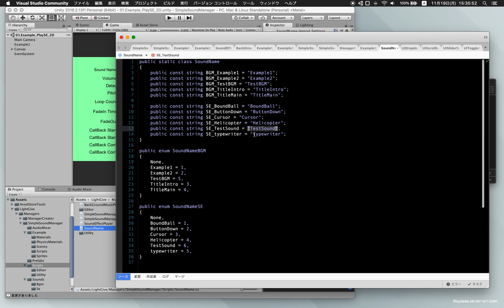【SimpleSoundManager】 How to import music files【Unity】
How to import music files

"SoundName.cs" is automatically changed if you put music files in LightGive / Managers / SimpleSoundManager / Sounds / Bgm or Se. Please never change this path.

From here you can check the behavior of Example